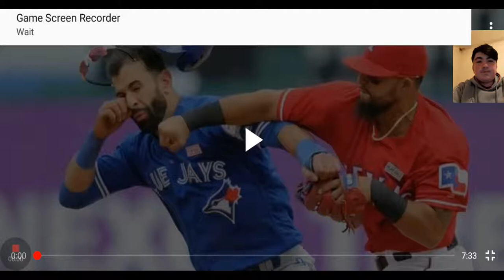Reacting to the Greatest Sports Fights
In this video,I am reacting to the greatest fights in sports history